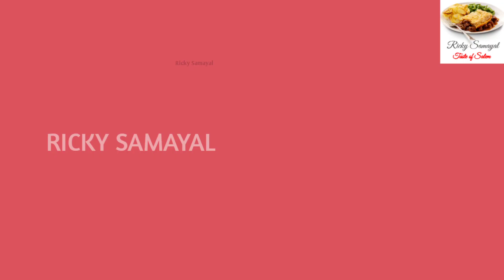Egg Manchurian recipe in tamil | முட்டை மஞ்சூரியன்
How to make  egg manchurian 5 mins
egg manchurian recipe in Tamil
egg manchurian recipe